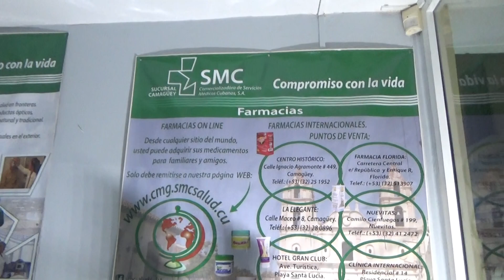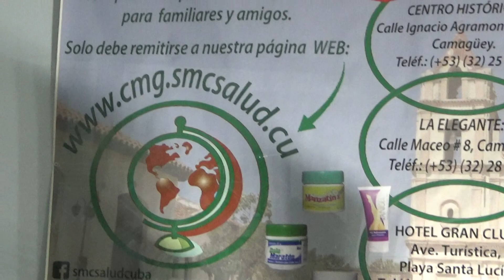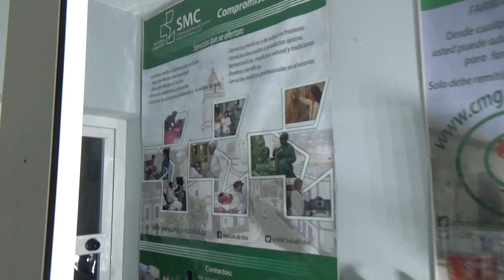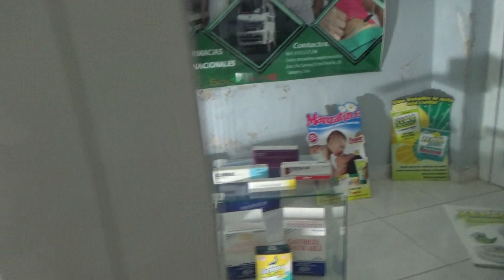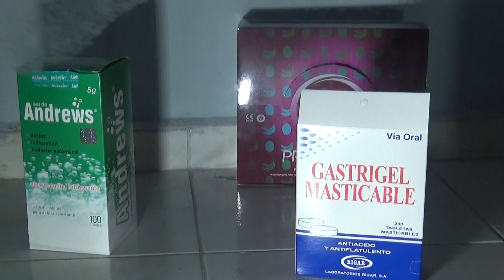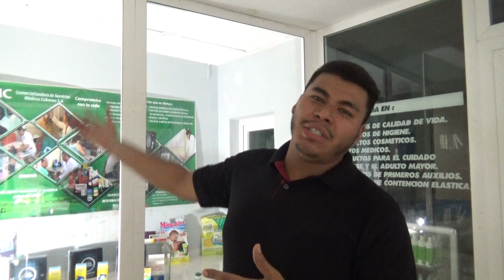Visitando Una Farmacia en Cuba Parte 2 (Farmacia Internacional)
Hola que tal Chiquitin pollitin  🐣🐥😉

En este vídeo te muestro ahora una farmacia internacional diferente a la farmacia del pueblo o botica nota la diferencia de productos y el mecanismo de costo que tienen los medicamentos

Éxito te mando un Abrazo y durooo